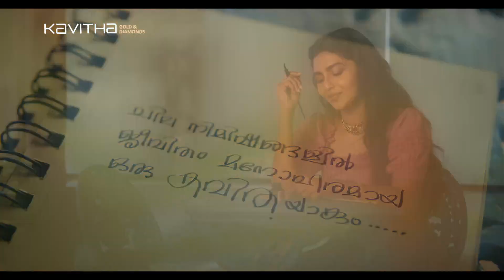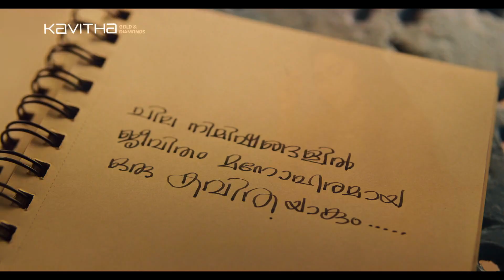Full News 25/11/2021